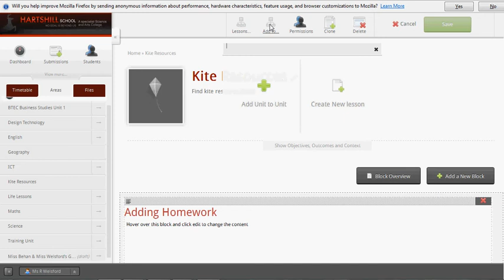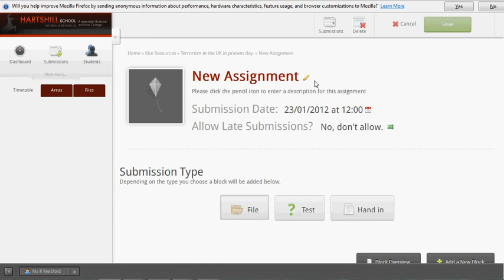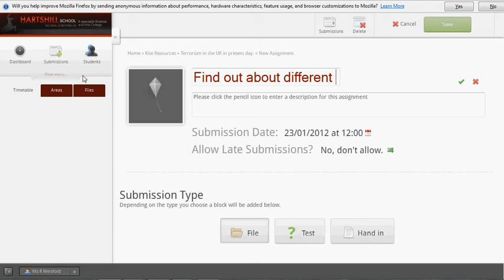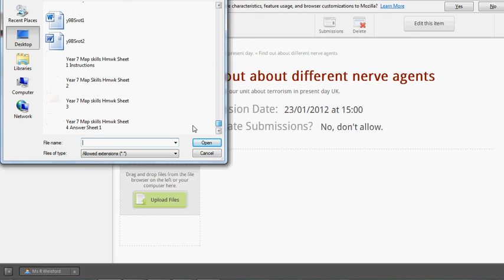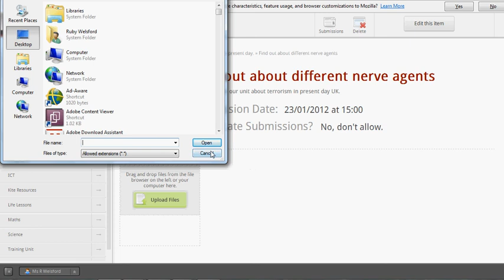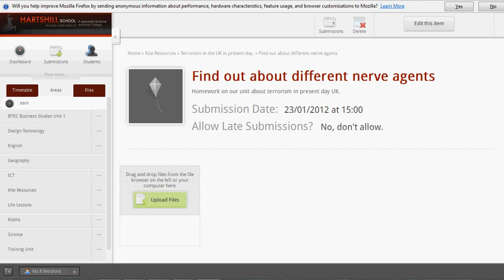Adding homework using Kite VLE right from the very beginning.avi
Kite is a great VLE- in this video you will learn how to set up homework for students right from the very beginning!